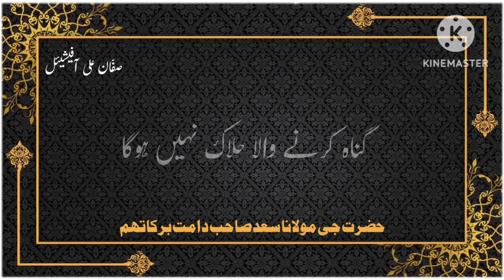Gunah Karne Wala Halak Nahi Hoga | New Bayan Maulana Saad Sahab | Saffan Ali officials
Bhai haroon nizamuddin
Maulana abdus sattar
Maulana saeed son of maulana saad sahab
Maulana yusuf son of maulana saad sahab
Mufti asadullah
Mufti ilyas son of maulana saad sahab
Mufti yaqoob saloni
Mufti zaheer ul islam barabanki
World markaz
hazrat ji maulana saad sahab bayan
hazrat ji maulana saad sahab db

Keep Love And Support SAFFAN ALI OFFICIALS YouTube Channel Jazakallah

Speaker :-hazrat ji maulana saad sahab DB

hazrat ji maulana saad sahab new bayan
hazrat ji maulana saad sahab whatsapp status
hazrat ji maulana saad sahab ki dua
hazrat ji maulana saad sahab ka istaqbal
hazrat ji maulana saad sahab ka bayan 2022
hazrat ji maulana saad sahab ka naya bayan
hazrat ji maulana saad sahab ka latest bayan
hazrat ji maulana saad sahab karguzari
hazrat ji maulana saad sahab video hazrat ji maulana saad
hazrat ji maulana saad sahab bayan statuS
hazrat ji maulana saad sahab bayan 2022

tabligh
tablighi jamaat
tareekh dawat o tableegh
treeka dawat o tableeg
dawat tabligh
chal dawat ki tableeg main
tableegh
dawat tabligh zindabad
dawat o tabligh naat
tableegh ki taqat
dawat o tabligh kalaam
tabligh jamat
pashto bayan dawat tabligh

nizamuddin markaz par new bayan
short clip markaz nizamuddin
ramzan new bayan 2022
latest bayan nizamuddin markaz
markaz nizamuddin new update
new update markaz nizamuddin
bayan new 2022 ramzan
ramzan me markaz nizamuddin ki new update
hazrat ji maulana saad sahab ramzan new bayan
markaz nizamuddin news
nizamuddin bayan
markaz
bayan terbaru nizamuddin
markaz nizamuddin 2022
markaz nizamuddin
markaz nizamuddin bayan
aalami markaz nizamuddin
delhi markaz
nizamuddin delhi
live markaz nizamuddin
markaz nizamuddin ke news
aalami mashwara nizamuddin nizamuddin markaz
bangle wali masjid nizamuddin
nizamuddin markaz bangle wali masjid
markaz nizamuddin bangle wali masjid delhi
nizamuddin markaz bangle wali masjid abi band hai
nizamuddin
markaz nizamuddin
banglewali masjid nizamuddin
markaz nizamuddin bayan
nizamuddin delhi
lates bayan of aalami markaz nizamuddin
nizamuddin markaz
aalami markaz nizamuddin
nizamuddin markaz karguzari
nizamuddin markaz
nizamuddin markaz naat
nizamuddin markaz inside view
nizamuddin markaz ki karguzari
nizamuddin markaz video

musalmano ke halat par bayan
mojuda halat par bayan
mojuda halat mein musalman kya kare
musalmano ke halat
musalmano ke halat par bayan 2021
musalmanon ke halat par bayan Qari hanif multani
musalmano ke halat par nazam
halat par bayan
musalmano par halat
india ke musalmano ke halat
bayan
jab musalmano ke halat kharab hojaye to

tablighi jamat
dawat o tableegh
dawat o tablegh
dawat tabligh
tablighi jamaat
dawat aur tabligh
dawat e tabligh mp3
naat for dawat o tabligh
tabligh jamat
dawat e tabligh lyrics
dawat e tabligh k faidey
dawat e tabligh ki fazilat
dawat e tableegh
importance of dawat e tabligh
dawat o taligh 6 usool
tablighi bayan

asbab
asbaab meaning
ya musabab ul asbab
ya musabbibal asbab
asbaab reviews
asbab meaning in hindi